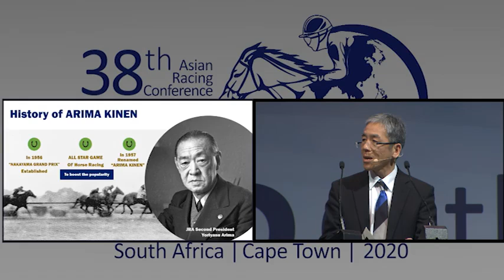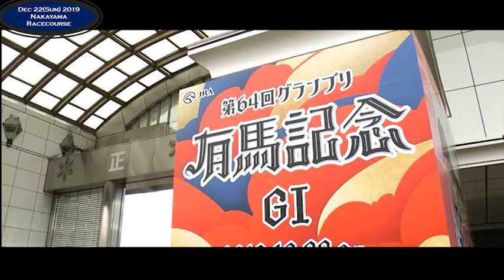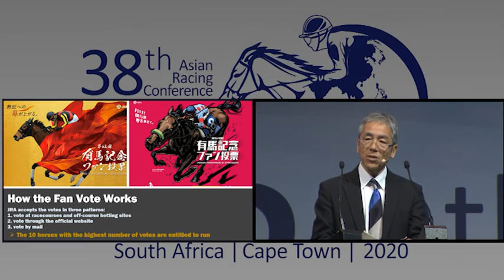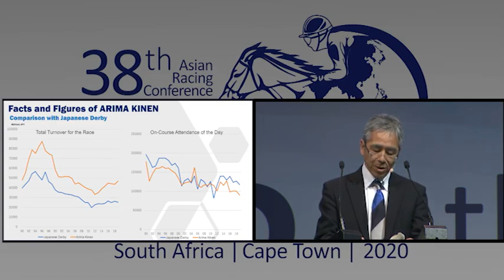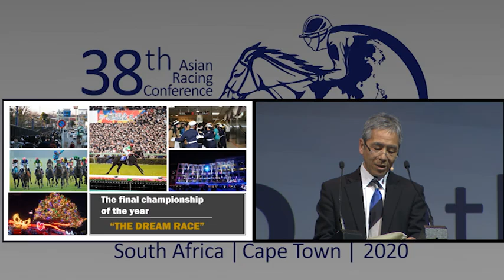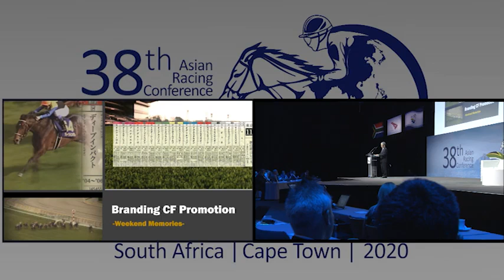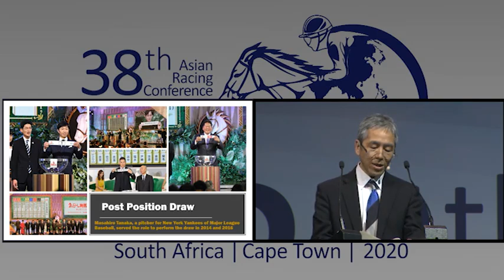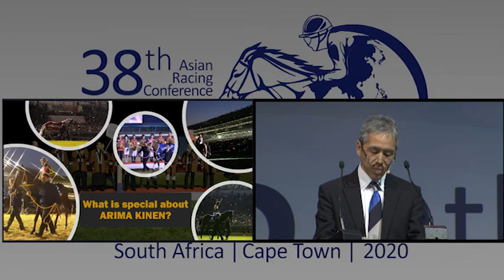38th ARC Session 2 - Shuji Kashiwada